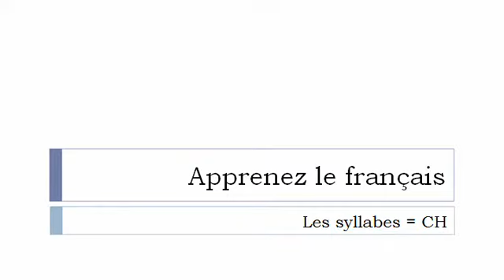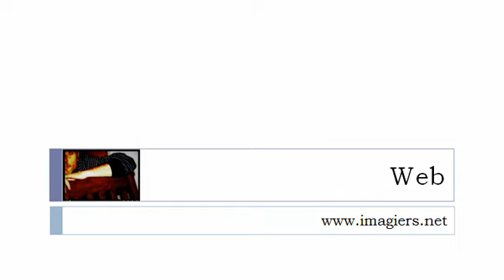Nauka francuskiego = Sylaby z # CH